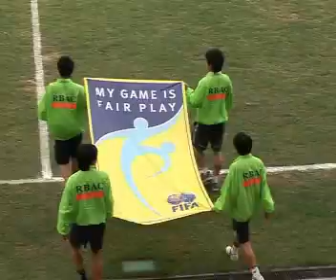[Highlight] Rattanabundit 1-2 Police Utd. (Division1 2009)